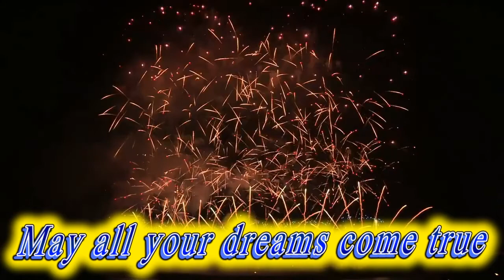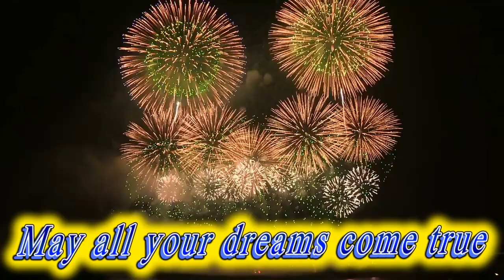Happy birthday Nikolas